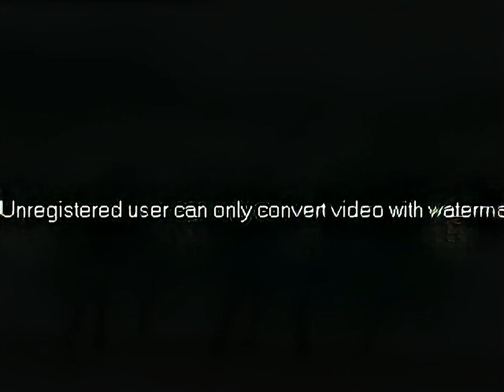2008 Paralympic Games mascot | 1440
You asked, and I did it!
I hate that god-awful watermark, and there's no way to get rid of it, so I'd be so grateful if someone could make a version of the video with it gone. I'd even pray for their health.
Oh, and I almost forgot - the character is owned by IPC.